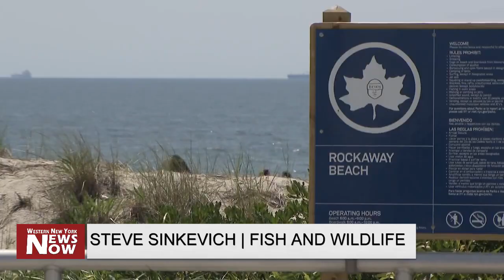Endangered Bird Eggs Stolen